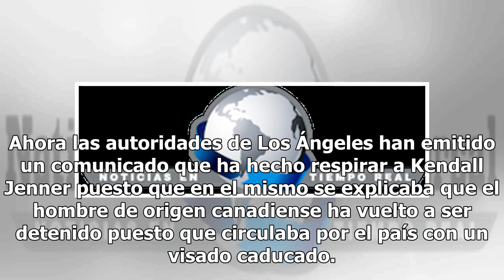Detenido el acosador de Kendall Jenner que se había colado dos veces en su casa: "Se ha evitado una